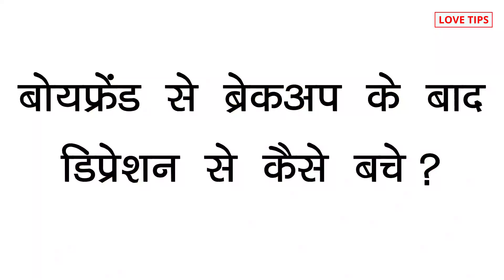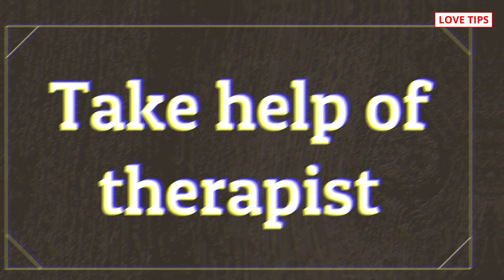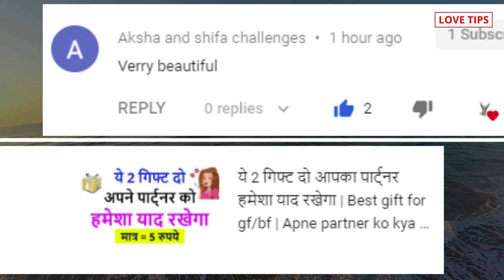How to overcome breakup depression for girls? breakup se bahar kaise nikale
Breakup is not good feeling for all. This video is special for girls. So let's get some motivation & tips on breakup depression.

COMMENTS √